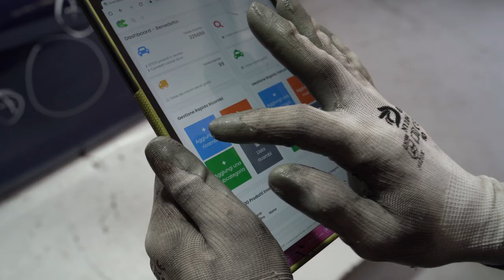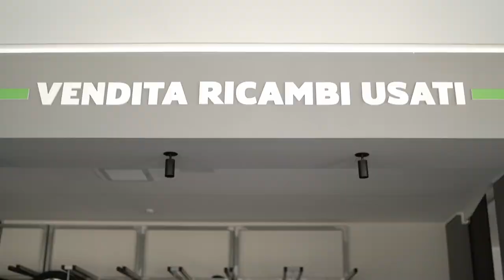Autodemolizione CASORIA CAR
Hai uno scooter, una moto, un'auto o addirittura un camion da rottamare e non sai dove andare? Casoria Car devi provare!
Sono i numeri 1️⃣ della rottamazione e della fornitura di pezzi di ricambio a Napoli.
Tramite un processo di autodemolizione super tecnologico,
Casoria Car dà una seconda vita alle componenti dei veicoli.
Autodemolizione Casoria CAR s.r.l i veri pitbull della rottamazione!🚘